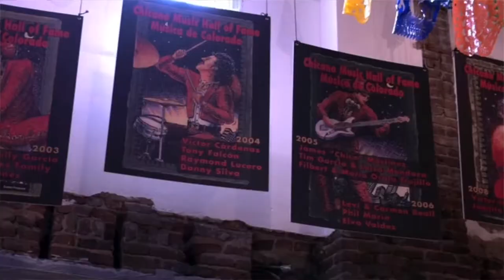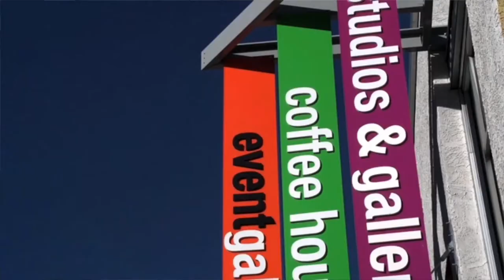Arts District on Santa Fe talk with Jack Pappalardo and Georgia Armar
I had a chance to interview 2 known Santa Fe Arts district advocates here in the mile high city.